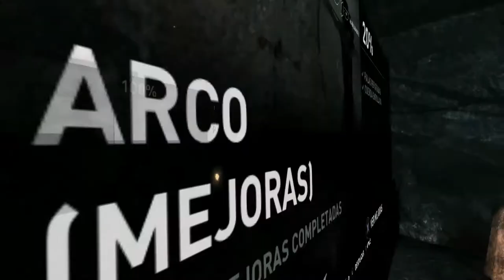Tomb Raider Definitive Edition (Gameplay Español, Ps4, 1080p/60 Fps) Capitulo 3 Base de la Montaña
En esta aventura, la edición definitiva de Tomb Raider publicado en 2013, encarnaremos a una joven e inexperta Lara Croft, que tras naufragar en una isla de la costa de Japón, deberá enfrentarse a diferentes peligros y extrañas criaturas que allí habitan. Una aventura inolvidable, en la que Lara experimentara una transformación de estudiante juvenil de arqueología, a la aventurera icónica de la industria del videojuego que es hoy por hoy.

Aquí dejo el enlace a la lista de reproducción de Rise of The Tomb Raider, continuación directa: